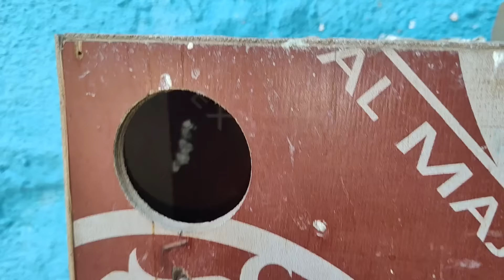امنيه تحققت 😀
القناة الثانيه احتياطيه عامه

تيكتوك بث مباشر وملخصات